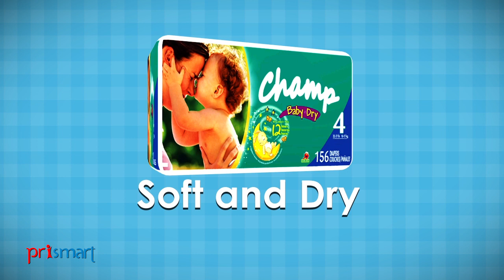BEST DIAPERS FOR BABY "Safloc" | Brand Promotion | baby diaper "Diaper use"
safloc, Safloc Diaper, ABSOLUTE BEST DIAPERS FOR BABY, B2B Promotional Video, Best Promo Videos For Businesses, Create Your Own Product Promotional Video, Promo Video, Corporate video for B2B Company, Promotional_Video, Viral Marketing Videos, A Promotional Video (For Your Business)